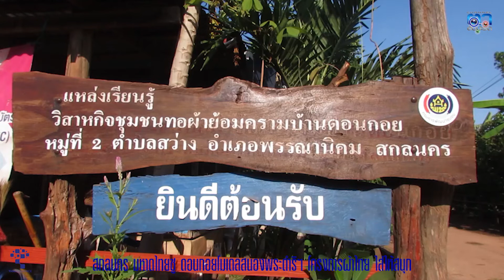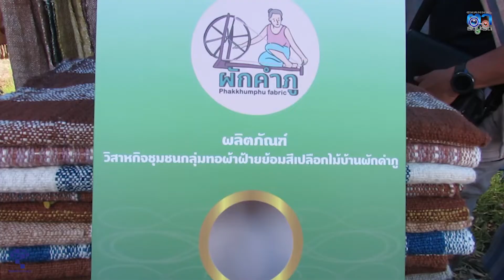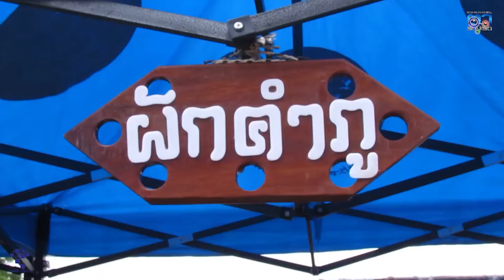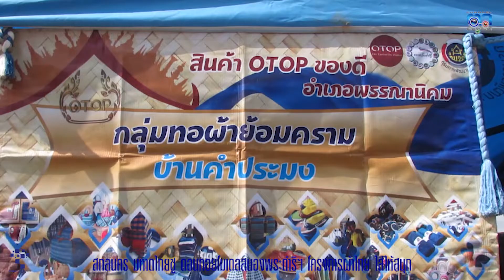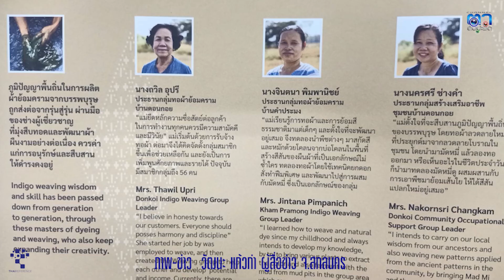สกลนคร มหาดไทยชู ดอนกอยโมเดลสนองพระดำริฯ โครงการผ้าไทย ใส่ให้สนุก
นายสุทธิพงษ์ จุลเจริญ ปลัดกระทรวงมหาดไทย พร้อมด้วย ดร.วันดี กุญชรยาคง จุลเจริญ นายกสมาคมแม่บ้านมหาดไทย นายสมคิด จันทมฤก อธิบดีกรมการพัฒนาชุมชน ผศ.ดร.ศศิธร จันทมฤก  ประธานชมรมแม่บ้านพัฒนาชุมชน คณะผู้บริหารกรมการพัฒนาชุมชน ที่ปรึกษาโครงการ "ผ้าไทยใส่ให้สนุก" ลงพื้นที่ศูนย์เรียนรู้ผ้าย้อมครามบ้านดอนกอย "วิชชาลัยดอนกอย วิถีแห่งการพัฒนาที่ยั่งยืน" ตำบลสว่าง อำเภอพรรณานิคม จังหวัดสกลนคร เพื่อสร้างการรับรู้ในกิจกรรม ตามโครงการผ้าไทยให้สนุก ตามแนวพระราชดำริ สมเด็จพระเจ้าลูกเธอเจ้าฟ้าสิริวัณณวรี นารีรัตนราชกัญญา  ซึ่งเกิดจากพระราชปณิธานของสมเด็จพระนางเจ้าสิริกิติ์ พระบรมราชินีนาถ พระบรมราชชนนี พันปีหลวง ในการนี้ นางจุรีรัตน์ เทพอาสน์ ผู้ว่าราชการจังหวัดสกลนคร นายจำรัส นาแฉล้ม รองผู้ว่าราชการจังหวัดสกลนคร นายอำเภอ หัวหน้าส่วนราชการองค์กรปกครองส่วนท้องถิ่น และกลุ่มทอผ้าย้อมครามในจังหวัดสกลนคร ให้การต้อนรับและให้ข้อมูล
ปลัดกระทรวงมหาดไทย กล่าวอัญเชิญพระนิพนธ์คำนำ สมเด็จพระเจ้าสิริวัณณวรี นารีตนราชกัญญา ความว่า ดอยกอยโมเดล : "ครามและย้อมธรรมชาติ" สู่คอลเลคชั่น ผ้าย้อมครามเป็นภูมิปัญญาพื้นถิ่นที่มี อยู่ในทุกทวีปทั่วโลก เริ่มจากแอฟริกา อเมริกาใต้ ยุโรปจนถึงเอเชียตะวันออก สะท้อนถึงวิถีชีวิตแนวคิดและวัฒนธรรมที่แตกต่างหลากหลาย ในจุดหมายเดียวกันบนผ้า ผืนงามสีน้ำเงินคราม ทั้งนี้ บ้านดอนกอย ได้สืบต่อภูมิปัญญาการสร้างสรรค์ผ้าย้อมครามที่มีเอกลักษณ์เฉพาะตัวจากบรรพบุรุษ และได้ต่อยอดภูมิปัญญานั้นให้มีความร่วมสมัย เกิดเป็นผ้าครามผืนงามใส่ได้ในทุกวาระ โอกาส ตามแนวคิด 'ผ้าไทยใส่ให้สนุก' เสมือนเป็นการมอบลมหายใจในอดีตให้กลับมามีชีวิตอีกครั้ง  โดยกิจกรรมในวันนี้ประกอบด้วย การแสดง "สาวน้อยรำเซิ้งย้อมคราม" จากโรงเรียนบ้านดอนกอย การร้องเพลง " บ้านดอนกอย " โดยแม่ถวิล อุปรีย์ ประรานกลุ่มผ้าย้อมคราม ได้เล่าประวัติความเป็นมาของกลุ่มและพาเยี่ยมชมกลุ่ม ภาคีเครื่อข่ายผ้าย้อมคราม อำเภอพรรณานิคม พร้อมสมาชิกได้ร่วมกันร้องเพลง "กลุ่มทอผ้าย้อมครามบ้านดอนกอย"
สำหรับกระบวนการผลิต 6 ขั้นตอน ดังนี้ 1. การเข็นฝ้าย , คันหมี่ , มัดหมี่ 2. การทำน้ำคราม ก่อหม้อ ย้อมคราม 3. การเตรียมเส้นด้ายและการย้อม 4. การมัดหมี่ 5. การคันฮูก,สืบฮูก, ปิ่นหลอดและ 6. การทอผ้าย้อมคราม เป็นต้น  นางถวิล อุปรีย์ ประธานกลุ่ม ผ้ายอมครามบ้านดอนกอย เปิดเผยว่า กลุ่มผ้าครามบ้านดอนกอย เป็นการรวมกลุ่มของสตรีแม่บ้านในหมู่บ้าน ที่ว่างเว้นจาการทำนา ทำไร่ ใช้เวลาว่างให้เกิดประโยชน์  เป็นกิจกรรมสีบสานภูมิปัญญาขาวบ้านมาตั้งแต่บรรพบุรุษเอาไว้ แต่ก่อนมีการทำผ้าย้อมคราม เพื่อไว้ใช้สอยในครัวเรือน ต่อมาผ้าครามได้รับความนิยม และเป็นที่ต้องการของตลาด จึงทำให้แม่บ้านได้มารวมตัวกันผลิตผ้าครามเพื่อจำหน่าย มีการพัฒนาและนำสู่ตลาดจนเป็นที่รู้จักทั่วไป มีการสนับสนุนส่งเสริมให้ประชาชนทั่วไปและข้าราชการ หันมาสวมใสผ้ายอมครามเพื่อเป็นการส่งเสริม และสร้างรายได้ให้กับกลุ่มผ้าครามต่าง ๆ ซึ่งผ้าครามในจังหวัดสกลนคร ได้ชื่อว่าเป็นเมืองแห่งคราม ทำให้ตลาดผ้าครามคึกคักและมีเม็ดเงินไหลเข้าจังหวัดได้เป็นจำนวนมาก เป็นการกระตุ้นเศรษฐกิจฐานรากอีกด้วย
ภาพ-ข่าว  วัฒนะ แก้วก่า ผู้สื่อข่าว จ.สกลนคร